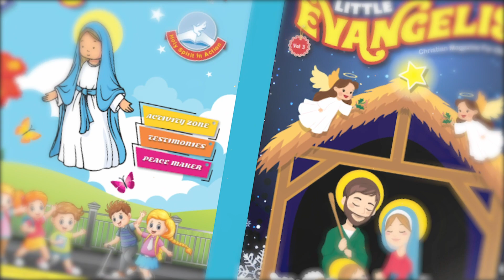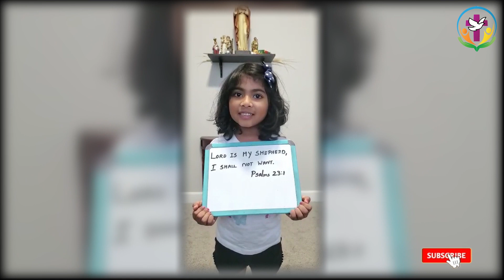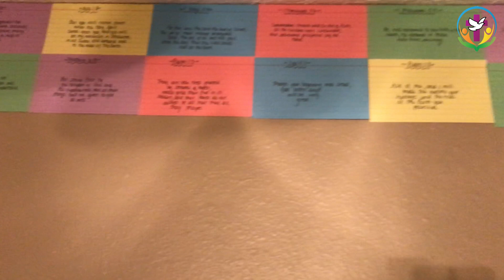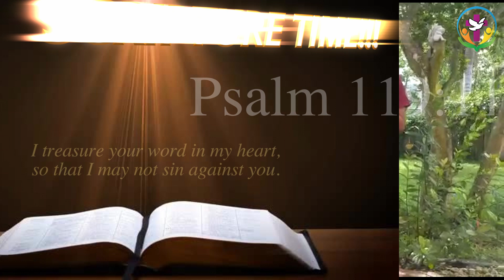Your Word in My Heart | Young Disciples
Do you have a difficult time memorizing scripture verses? On this week of Young Disciple’s, we dive into learning about a few special ways on how we could store the Word of God in our hearts! Check out this week’s video and see how you can treasure the Word in your heart!

Be Holy! Be on Fire!